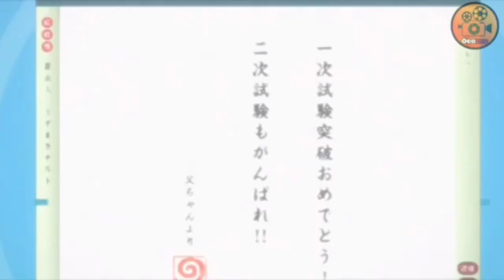Boruto ~[AMV]~Happier {sad?}